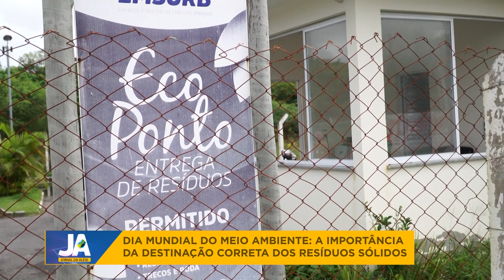Dia Mundial do Meio Ambiente: importância da destinação correta dos resíduos sólidos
Nesta reportagem do Jornal da Alese, de 5 de junho de 2023:

Hoje, 05 de junho, é celebrado o Dia Mundial do Meio Ambiente e o JA destaca uma medida que tem papel fundamental na preservação ambiental: a destinação correta dos resíduos sólidos.